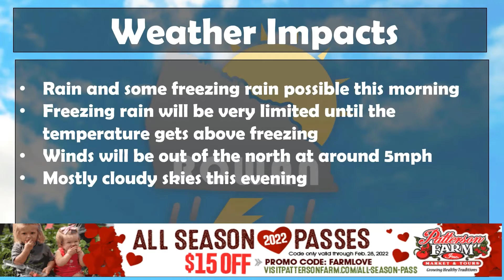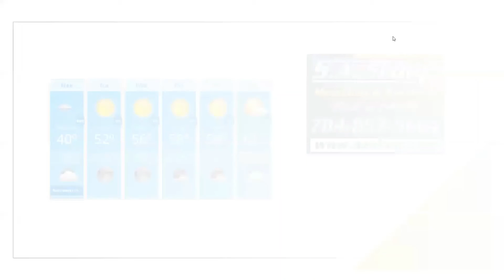Monday Weather Forecast Update 2/7/2022